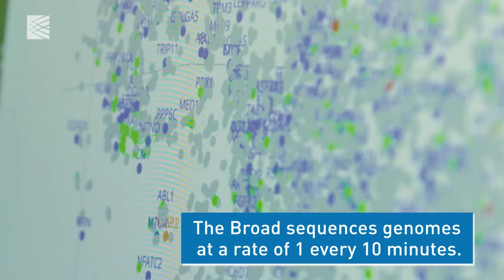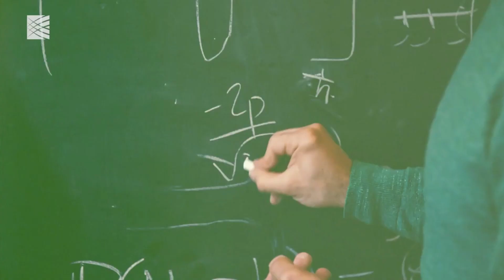How I Landed an MIT RESEARCH 🔬 INTERNSHIP with no prior experience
I worked at MIT for a year as a summer research intern as an INDIAN AMERICAN. I give 5 tips on how to land an internship at MIT and the benefits that come with this.